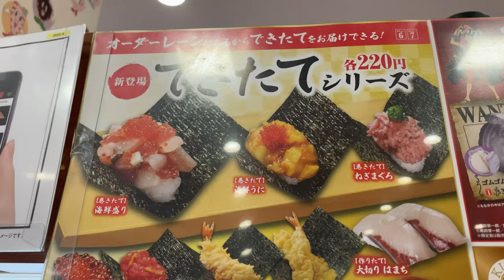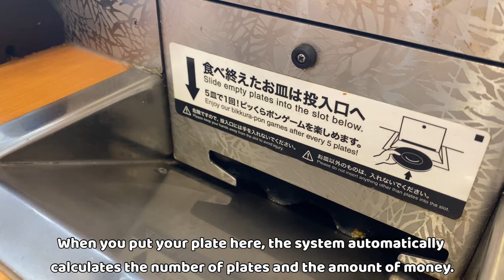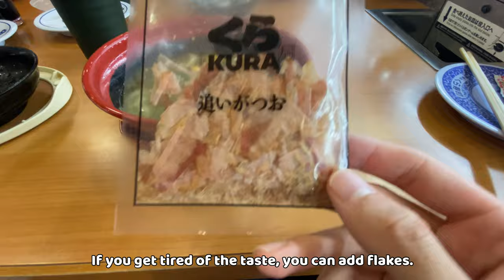Eating Anything But Fish At Japan’s Sushi Conveyor Belt Restaurant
Eating 10 food at Kura Sushi in Japan

1.Corn Mayo
2.Mini-Chicken Fries
3.French Fries
4.Non-Sweet Egg Custard
5.Japanese Stock Soup
6,Frankfurter
7.Cucumber Rolls
8.Ramen Noodles
9.Ice cream
10.Chocolate Cake

〜　Bonjin Diary  〜